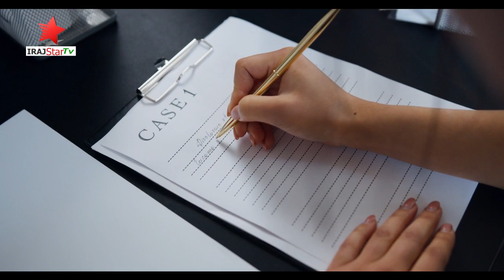UK, Hina Bashir, Pakistani Student News Update || Hina Bashir Latest News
Hina Bashir Ko Kis Ne Qatal Kiya Latest
Pakistani Student Hina Bashir|New Case|Uk Citizen Hina Bashir|yeh sab kuch Kase hua|Uk News Today
Hina Bashir Pakistani Student Ka Qatal Latest Update
Arslan Accused In Hina Bashir Murder In Ilford London UK